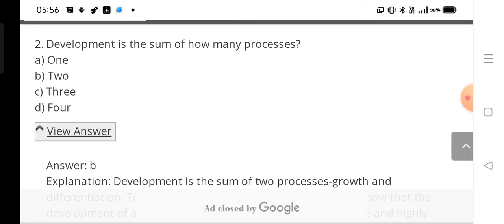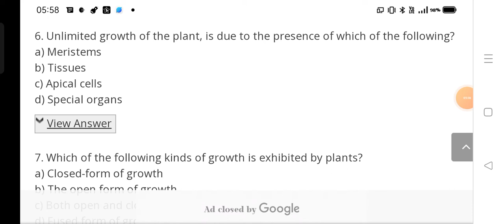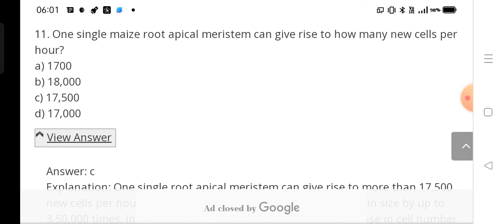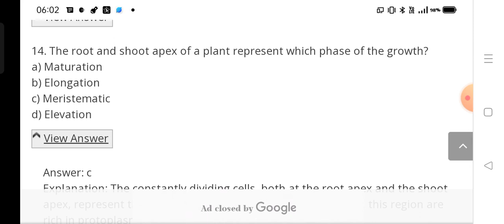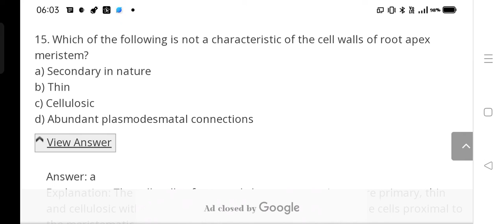Abvmu||Kgmu||Upums bsc Nursing entrance exam Biology most important MCQ bsc Nursing entrance exam